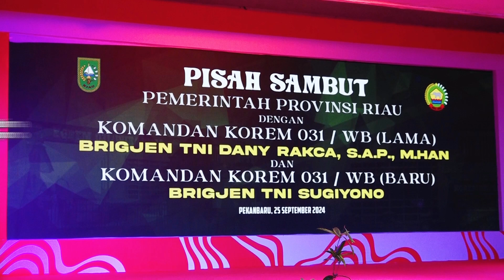Pisah Sambut Danrem 031/Wira Bima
PEKANBARU - Pj Gubernur Riau (Gubri) Rahman Hadi menghadiri acara pisah sambut Komandan Korem (Danrem) 031/Wira Bima dari Brigjen TNI Dany Cakra kepada Brigjen TNI Sugiyono. Kegiatan ini dilaksanakan di Gedung Daeeah Balai Serindit, Kota Pekanbaru, Rabu (25/09/2024) malam.

Sebagai informasi, Brigjen TNI Dany Rakca akan mengemban amanah sebagai Danpuslatpur Kodiklatad. Kemudian, Danrem Brigjen TNI Sugiyono sebelumnya menjabat Pasahli Pangdam III/Siliwangi dengan berbagai pengalaman strategis.

Pj Gubri Rahman Hadi menyampaikan terimakasih atas dedikasi Brigjen TNI Dany Rakca yang telah berjibaku membangun bersama-sama daerah Provinsi Riau. Ia juga mengucapkan selamat atas jabatan baru yang diemban Brigjen Dany sebagai Danpuslatpur Kodiklat TNI AD.

“Kami tentunya dengan senang hati mengucapkan terima kasih malam hari ini kepada Bapak Dani jasa dan bakti mu akan selalu kami ingat,” katanya.

Diungkapkan, pisah sambut merupakan seperti suatu keniscayaan bagi individu yang diberikan mandat jabatan. Karena menjadi seorang pejabat tentu dapat penempatan tugas yang sifatnya akan berpindah-pindah. Oleh sebab itu, keniscayaan datang dan pergi namun hal tersebutlah yang bisa menjadikan suatu kebanggaan.

“Kehadiran daripada Dandrem baru tentu saja akan memberikan semangat terhadap kita semua di Forkopimda dan seluruh masyarakat Riau. Terlebih yang telah digagas, kemudian diletakkan dasar-dasarnya oleh Bapak Dani akan diteruskan oleh Pak Sugiyono,” ungkapnya.

Dijelaskan, sebagai wakil perpanjangan tangan dari pemerintah pusat, tugas seorang pemimpin harus bisa memastikan roda penyelenggaraan pemerintahan di daerah tetap terlaksana dengan aman tertib dan lancar. Hal ini dapat terlaksana tentu saja apabila seluruh komponen melaksanakan kolaborasi, kerjasama dan sama-sama bekerja untuk Provinsi Riau.

“Oleh karena itu pada malam hari ini keberadaan kita dalam rangka pisah sambut, tentu dapat menyatukan visi kebersamaan. Kemudian berkolaborasi menguatkan tekad bahwa keberhasilan roda pelaksanaan pemerintahan ini adalah akumulasi dari keberhasilan semua yang bekerja di berbagai tingkatan instansi,” jelasnya.

“Kita berharap kolaborasi dan sinergi akan terlaksana di tengah situasi politik yang memang menghendaki dan mengharuskan kita untuk melakukan selalu berkolaborasi,” imbuhnya.

Lebih lanjut, Pj Gubri mengucapkan selamat datang kepada Danrem 031/WB Brigjen TNI Sugiyono di bumi lancang kuning. Dirinya berharap dengan mengemban amanah menjadi komandan korem tersebut dapat membantu Pemprov Riau untuk semakin kuat mengamankan setiap wilayah selama proses Pilkada.

“Kami sampaikan kepada Pak Sugiyono, selamat datang di Provinsi Riau. Kita semua berharap pastinya ketentraman ketertiban pertahanan di Provinsi Riau akan lebih aman tertib dan memberikan sesuatu yang kondusif di tengah menghadapi proses pemilihan kepala daerah," pungkasnya.

(Mediacenter Riau/bib)